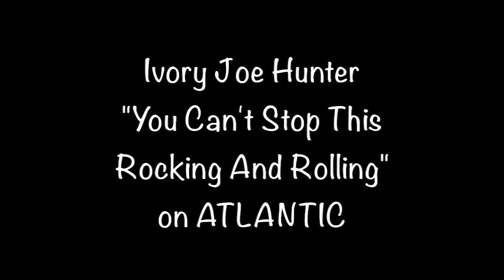Ivory Joe Hunter "You Can't Stop This Rocking And Rolling" from 1956 on ATLANTIC #45-1111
Ivory Joe Hunter "You Can't Stop This Rocking And Rolling" from 1956 on ATLANTIC #45-1111 b/w "Since I Met You Baby".